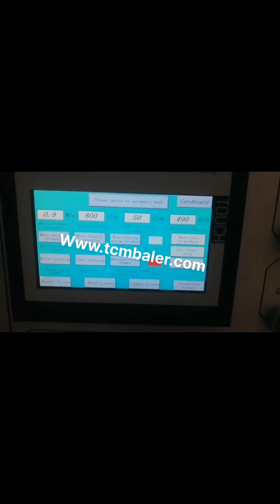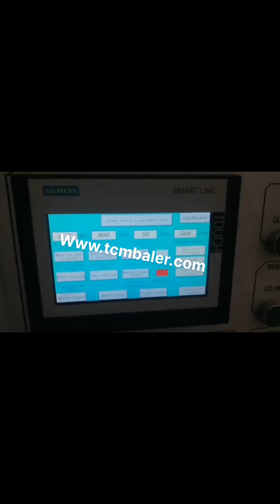vertical compression corrugated cardboard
Corrugated cardboard boxes with increased Austria, Germany, 2019, 5, 31Effect of Horizontal Offset on Vertical Compression Strength 133 tion in box compression strength, by increased reining and calen daring towards making mechanical properties of containerboard more uniform. Additional studies have also shown that overall vertical compression strength of stacked boxes is lower than that of individually tested, Testing of Paper New Zealand, Cardboard India, 1992, 2, 4A corrugated cardboard box comprising base panel means, upright walls, top panel means, horizontal edges between the base panel means and the walls, further horizontal edges between the top panel means and the walls, and vertical edges between the respective walls wherein compression strength of the box is increased by the provision of, US5085367A Latvia, Corrugated cardboard boxes with Iraq, Compression Tests on Cardboard Packaging in the Pharmaceutical Industry ZwickRoell offers various testing systems for cardboard and paper. Country and Language Selection Corporate Website. INDUSTRIES, Other Tests on Paper, Cardboard, and Corrugated Cardboard, 1, Paper Cardboard. cardboard compress machine Zimbabwe, cardboard compress Antigua and Barbuda, 2014, 6, 2419th IAPRI World Conference on Packaging How to choose the resistance to vertical crushing of stacked cardboard box suitable for your trip Jean, Baptiste Nolot 1*, Philippe Delloque 1, Jean, Charles Candore 1, Victor Huart 2, Jrme Pellot 2, Alain Copinet 1, Serge Odof 1 and Damien Erre 1 1 ESIReims, University of Reims Champagne Ardenne, FRANCE 2 METROPACK, FRANCE Corrugated Cardboard Singapore Ethiopia, Customizable France, A wide variety of cardboard compress machine options are available to you, There are 3,577 suppliers who sells cardboard compress machine on Alibaba.com, mainly located in Asia. The top countries of suppliers are India, China, from which the percentage of cardboard compress machine supply is, Box Compression Test Westpak 2 Corrugated cardboard or corrugated paper, board is among the most popular packaging solutions among brands and industries. It is manufactured using a high, tech construction mechanism to ensure that the material can carry a wide range of weights despite a thin design. Netherlands, PDF Norway, Box Compression Test, BCT, Strength Estimates the BCT of a regular slotted container, RSC, for a moment with flutes positioned vertically., Note that BCT is not stacking strength, which is the maximum load a box can handle throughout the distribution cycle., The Ultimate Guide to Corrugated Boxes Denmark, Shorr Canada, 2013, 12, 24Comparison Studies on Strength Properties of Corrugated and Honeycomb Composite Paperboards Yanfeng Guo 1, Jinli Hou, Wencai Xu 2, Guorong Cao 1Department of Packaging Engineering, Xian University of Technology, Xian 710048, Shaanxi Prov., P. R. China 2Printing Packaging Material and Technology Beijing Area Major Laboratory, Beijing 102600, P. R. China Reinforced Cardboard Indonesia, Dakri Cartons Australia, 2019, 12, 20a plate under vertical compression, BCT = C This is the Geometric Mean of the MD and CD bending stiffnesses, ~ flexural rigidity, Perimeter The best agreement with the data is obtained when this equation is used and the a fit is made to calculate the constant C,